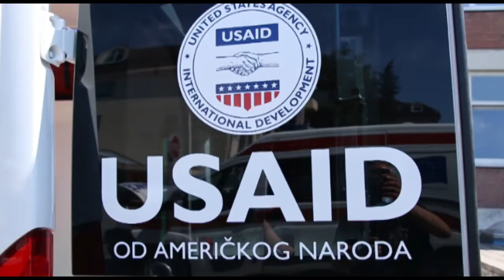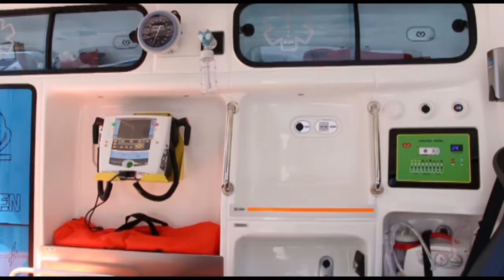Mix tv- Vozni park Doma zdravlja bogatiji za jos jedno ambulantno vozilo.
U pitanju je donacija SAD, a njena vrednost se procenjuje na oko 50 000e.